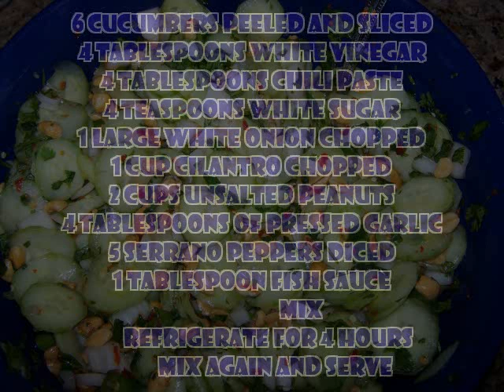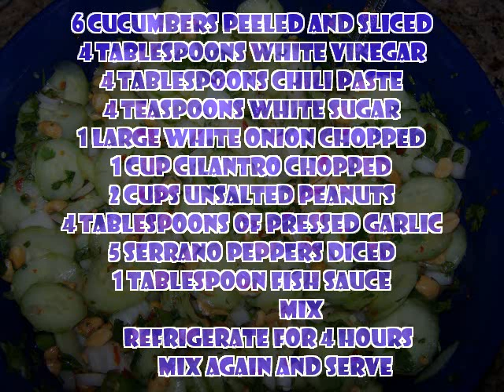HOW TO:YUMMY!!!!! Mr. Mike"s Texas Thai Cucumber Salad (HOT AND SPICY) / MBJREPORT FOOD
Texas Thai Cucumber Salad hot and spicy yum!
6 cucumbers peeled and sliced/4 tablespoons white vinegar/4 tablespoons chili paste/4 teaspoons white sugar/1 large white onion chopped/1 cup cilantro chopped/2 cups unsalted peanuts/4 tablespoons of pressed garlic/5 Serrano peppers diced/1 tablespoon fish sauce/ mix / refrigerate for 4 hours/ mix again and serve. song mbjreport funk "slip" ALL RIGHTS RESERVED Made with Magix Premium music maker